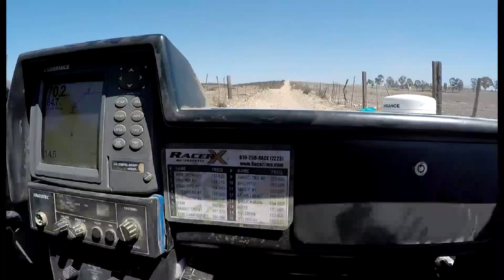Tijuana desert challenge